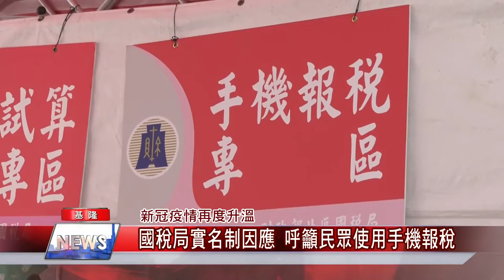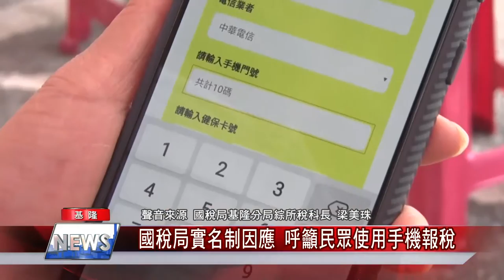線上 手機|五月 報稅|排隊 人潮|疫情 升溫|戴口罩 量體溫|中嘉新聞 2021|新冠疫情再度升溫 國稅局實名制因應 呼籲民眾使用手機報稅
疫情升溫國稅局報稅採實名制首度推出手機報稅避免群聚

（中嘉吉隆新聞記者張啟騰/基隆報導）進入五月又到了報稅季節，不過受到近期疫情再次升溫影響，國稅局基隆分局方面除了設置戶外及一樓服務區進行分流並減少電梯使用外，更加強落實實名制，財政部方面今年也首度推出手機報稅機制，納稅義務人不用到稅務機關就可以完成報稅，既方便又安全，呼籲民眾多加利用。